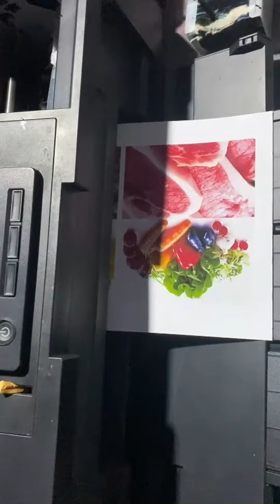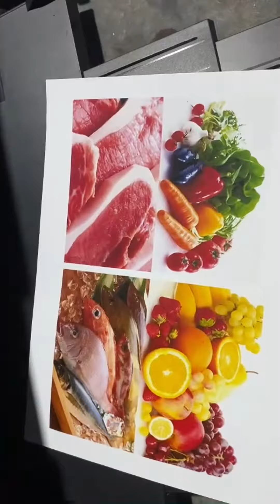Máy in cũ epsosn L1300 in bền đẹp dẫn mực hãng bản in đẹp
Máy in mực in Thần Vũ trân trọng giới thiệu video máy in cũ epson L1300.

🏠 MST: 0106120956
☎️ Tư vấn bán hàng và dịch vụ:
☎️ Hỗ trợ kỹ thuật lắp đặt cài đặt:
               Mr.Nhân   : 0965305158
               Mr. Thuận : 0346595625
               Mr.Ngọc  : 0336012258